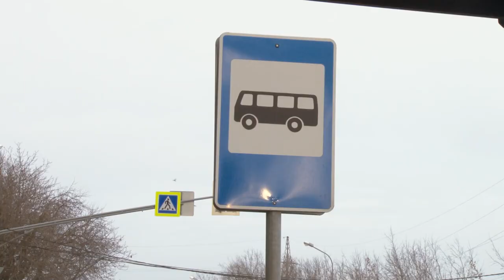Водитель «Мострансавто» спас жизнь пассажирке, которая потеряла сознание в маршрутке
История, которая облетела всю Московскую область. Водитель «Мострансавто» спас жизнь пассажирке. За героический поступок его лично поблагодарил глава округа Руслан Заголовацкий. Подробности этой истории, в нашем следующем репортаже.